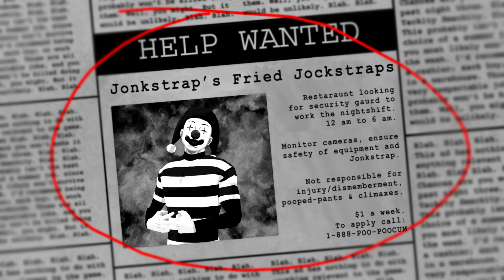Five Nights At Jonkstrap's (FNAF Parody)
The FNAF movie comes out soon I'm so hyped! Also sorry for the no upload this week :(